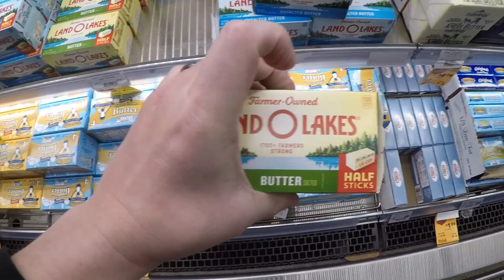Uploading Every Day Until Covid Is Over - Day 1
This virus seems it's going to last forever. I'll be uploading at least every day until it is completely gone.